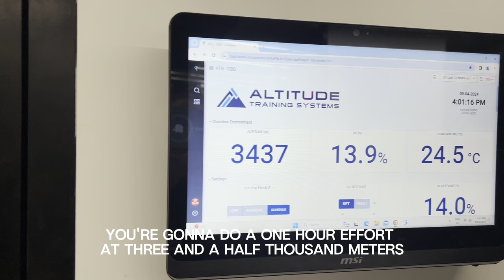Altitude Training at 3500m above Sea Level (13.9% Oxygen)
Just did an hour of a power slope session on the TT bike - but at ALTITUDE. Yep - training at a simulation of 3500m above sea level by being in a training room set at 13.9% oxygen!

Awesome for ↑ Oxygen Utilisation and V02 max, ↑ Lactate Buffering, ↑ Power Output and improvements in overall fitness. Plus muscle preservation to boot.

If you're a cyclist or triathlete, you can bring in your own bike and trainer to do solo sessions at Combine Air in the CBD.

Tim Keeley B.Phty, Cred.MDT, APAM
Principal Physiotherapist